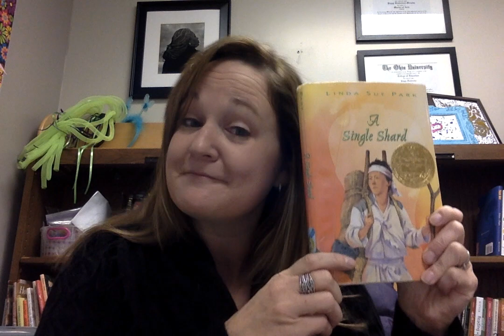A Single Shard Review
Review of A Single Shard